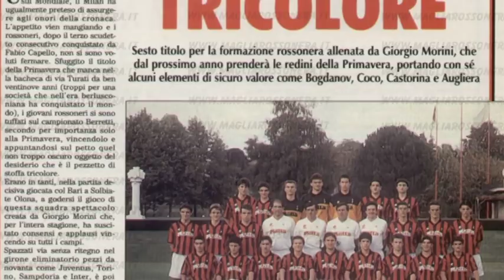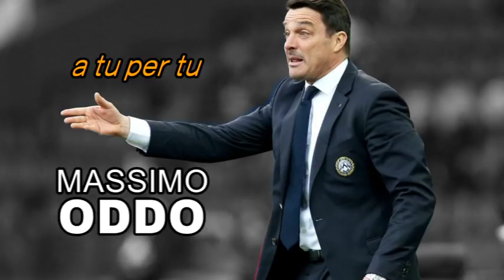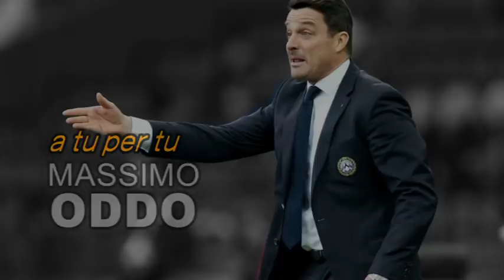2017 01 26 a tu per tu oddo